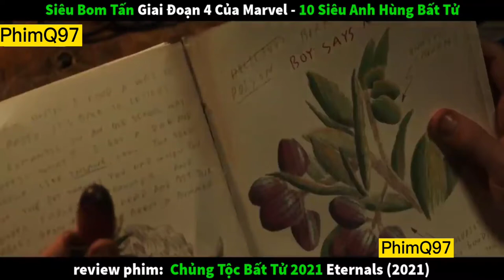Review Phim Chủng Tộc Bất Tử 2021 | Eternals ( 2021 ) | PhimQ97